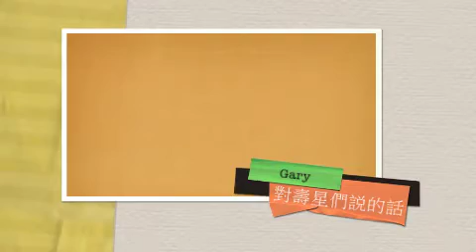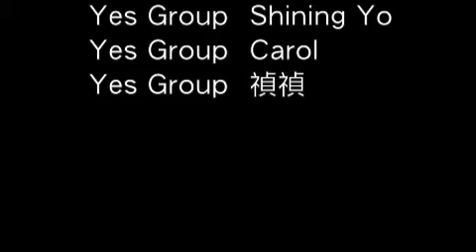新增計畫案 1